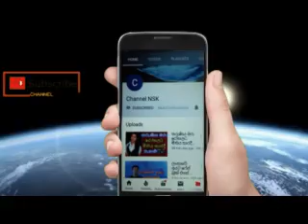මහවිලච්චියට කඩා පැන්න අඩි දෙකක්‌ උස ලොම් සහිත කුරු මිනිස්‌සු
nittawan
kuru minissu